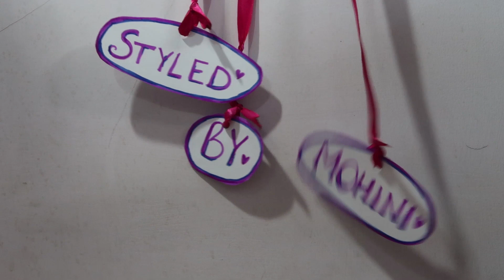DAY IN MY LIFE | MOTHERS DAY CELEBRATION | BIG SECRET REVEALED | ELECTION DAY | STYLEDBYMOHINI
In this video I don't want to show off or anything like that, it's just a real Sunday in my life..